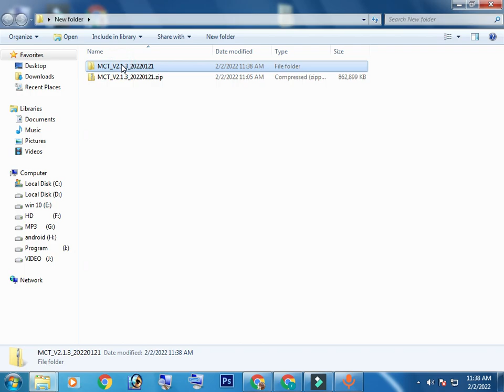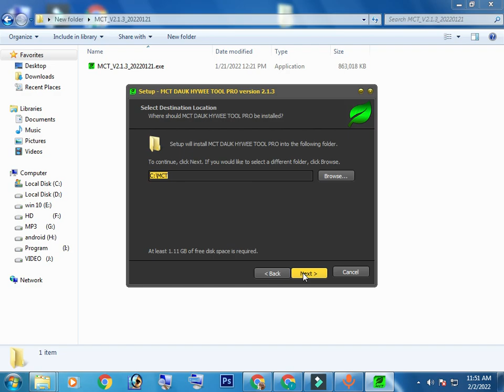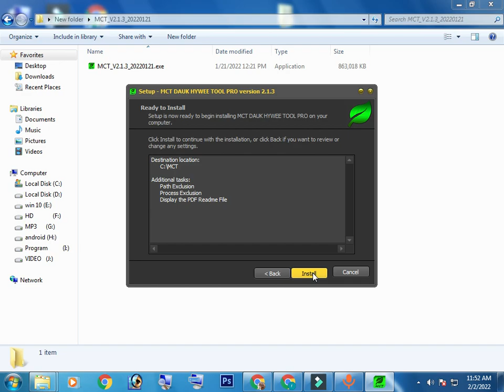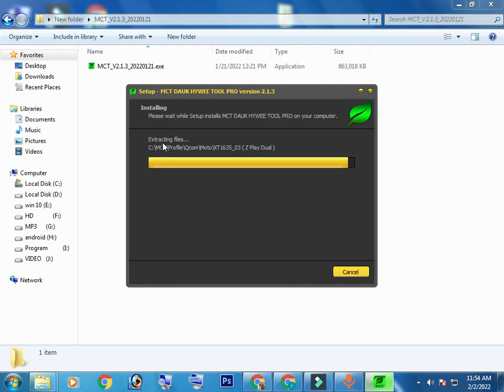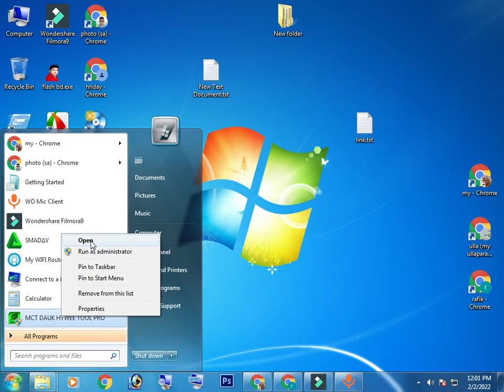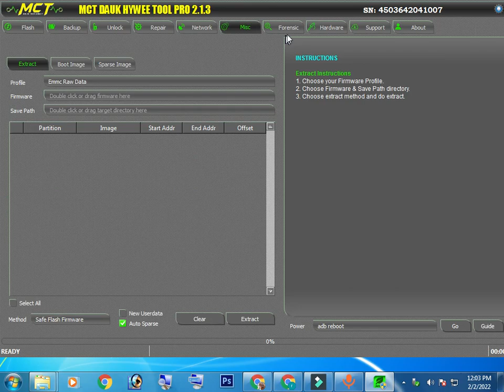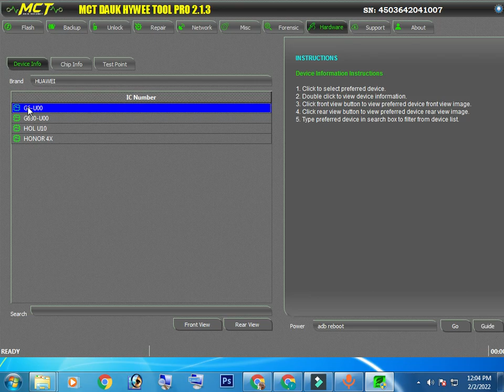MCT DAUK HYWEE TOOL .all mtk pattem ,samsung frp unlock tool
0:00 -  Video time button